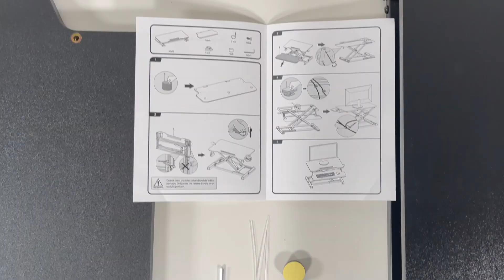Flow Standing Desk Converter - Installation video